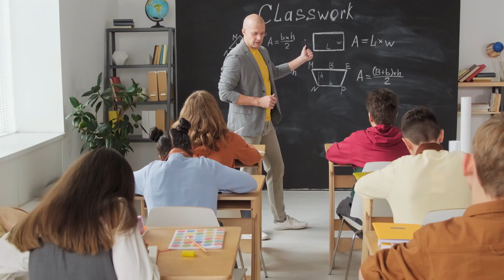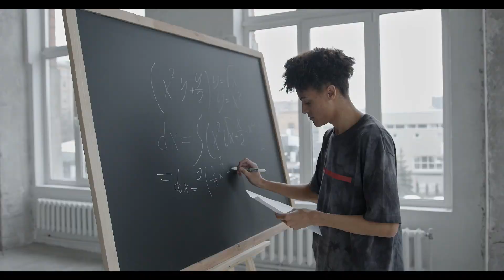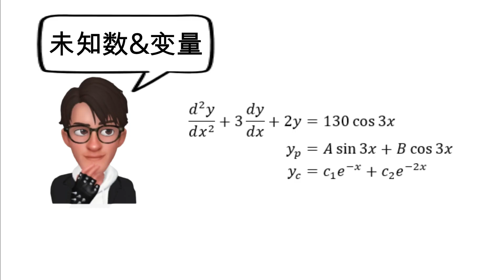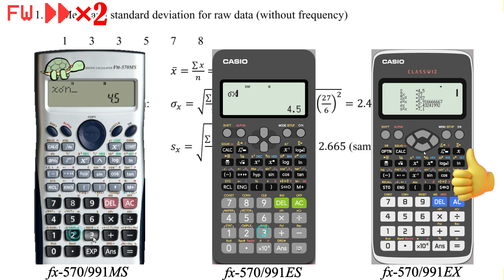我该买哪个计算器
哪一款計算器最適合學生？

Welcome to join and feel free to raise/ask questions (if any) 🤗